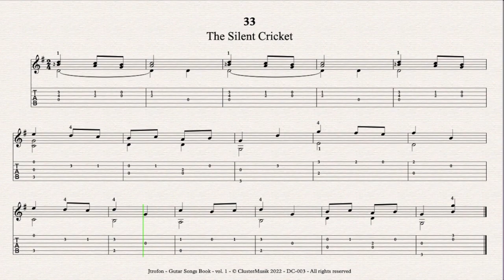33 The Silent Cricket